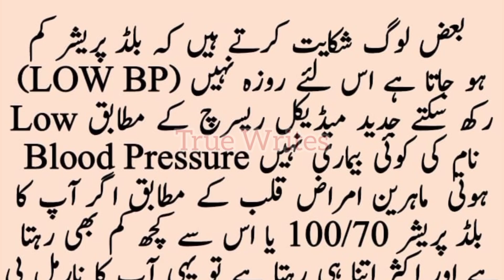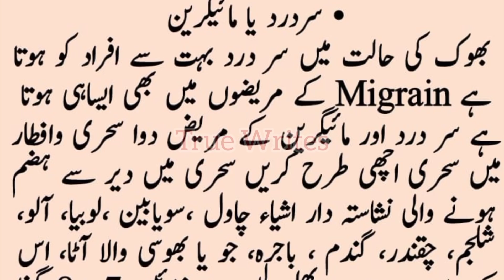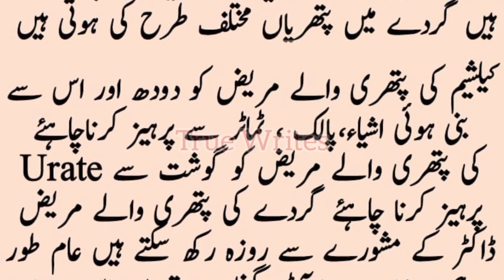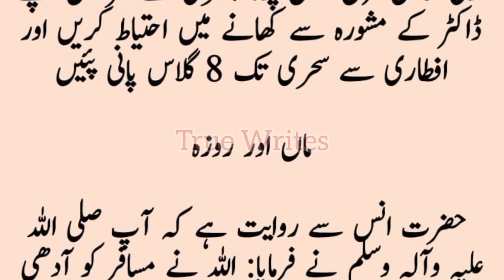Roza Aur Bimariyan | Health Tips For Ramadan | Ramadan Special | True Writes